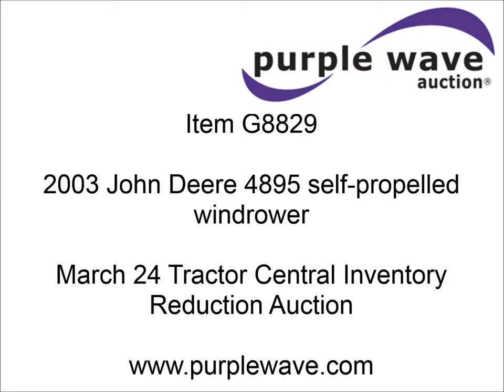2003 John Deere 4895 self-propelled windrower for sale | sold at auction March 24, 2014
2003 John Deere 4895 self-propelled windrower
2,654 hours on meter
John Deere four cylinder diesel engine
Serial PE4045T252629
Hydrostatic transmission
AM/FM/cassette
Spring suspension seat
Instructor&#039;s seat
Harvester 477 monitor
Reel spreed control
Rubber rolls
Full light package
Rubber/urethane 18&#039; sickle head
18.4R26 front tires
14L-16.1SL rear tires
Operator&#039;s manual
Sickle replaced in 2012
Serial E04895X181217
Stock# 131634

John Deere financing is available for this item. Please see auction details page for more information.

It was located in Chippewa Falls, WI, and we sold it to the highest bidder for $25,850.